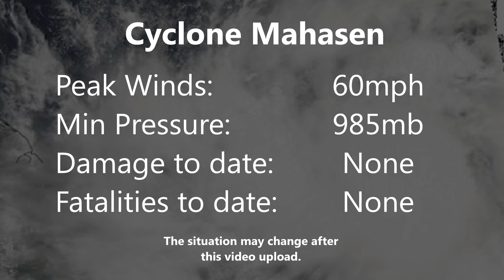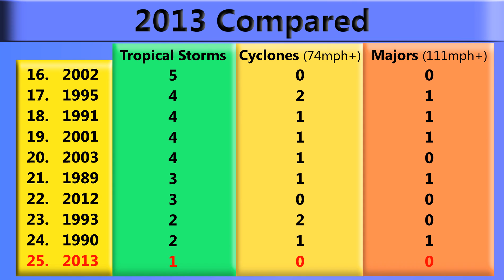Tropical Cyclone Mahasen - Update 2 (May 12, 2013)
Cyclone Mahasen is intensifying as it moves northwestward through the Bay of Bengal, and now has sustained 1-minute winds of 60mph, and a central pressure of 985mb. The storm is expected to curve towards the north, then to the northeast, before passing somewhat close to the northeastern Indian coast and making a landfall, probably in Bangladesh. However, at this early stage, all areas along the northeastern coast of India, Bangldesh, and Myanmar should monitor the progress of this storm closely.